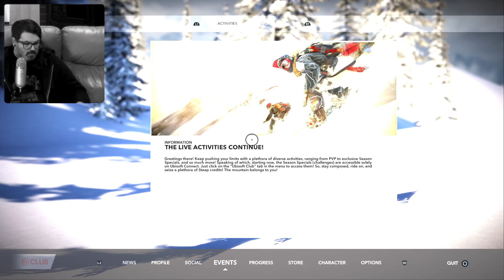STEEP - PLATINUM TROPHY STREAM VOD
I am 4 races from the last trophy and platinum in Steep, and attempt to get it done on stream.